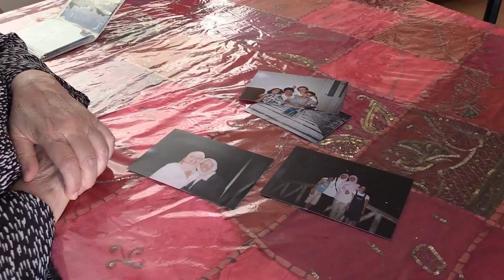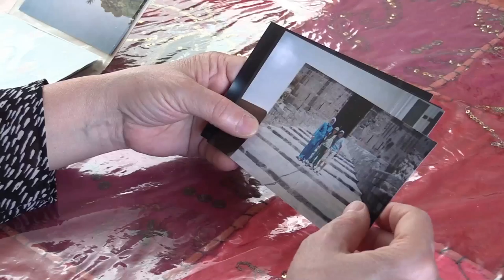Randa Chahbandar worries about her sister in Syria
Randa Chahbandar is trying to sponsor her sister to immigrated to Canada from Syria. She speaks about her continuing efforts, frustrations and concerns about the safety of her sibling, from her home in Laval on Thursday September 03, 2015. (Pierre Obendrauf / MONTREAL GAZETTE)